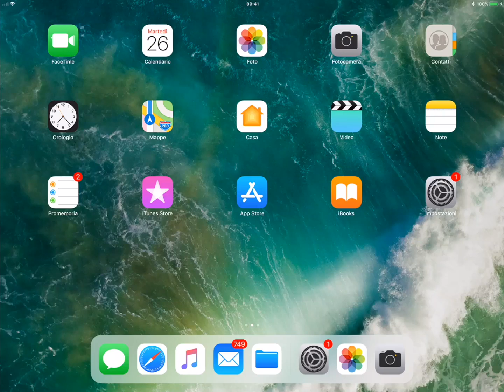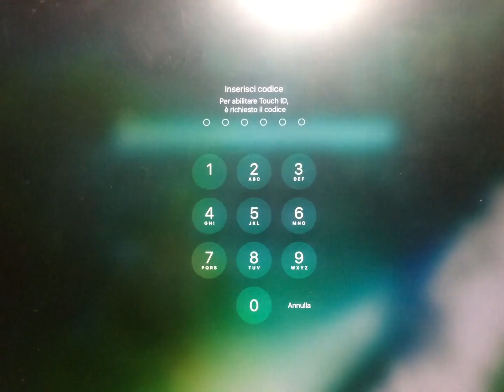iOS 11.0.1 Rilasciato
Apple ha rilasciato iOS 11.0.1, vediamo come aggiornare